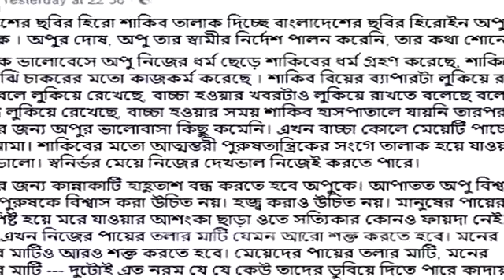অপু বিশ্বাসকে হজ না করতে পরামর্শ দিলেন তসলিমা নাসরিন । Shakib khan Apu Biswas | Taslima Nasrin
Taslima Nasreen শাকিব খান ও অপু বিশ্বাসের তালাক নিয়ে সরাসরি কি বললেন জেনে নিন । আর কমেন্ট সেকশনে এ নিয়ে লিখে ফেলুন মতামত ।